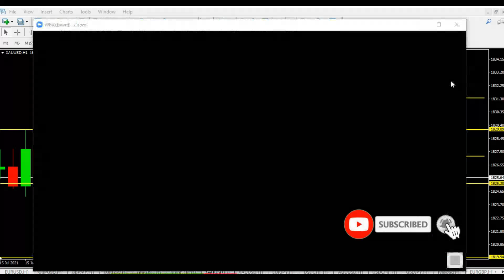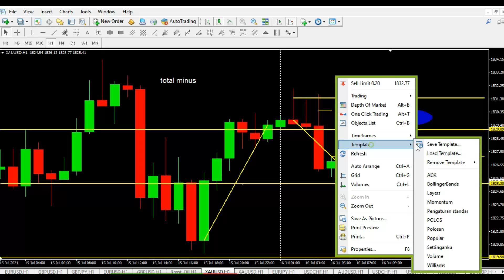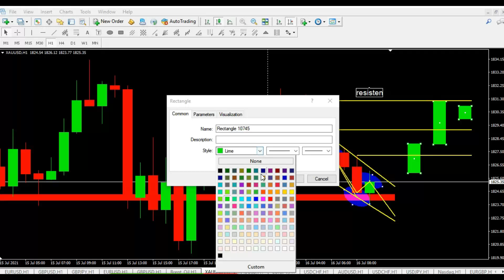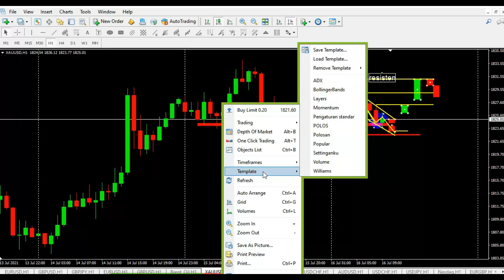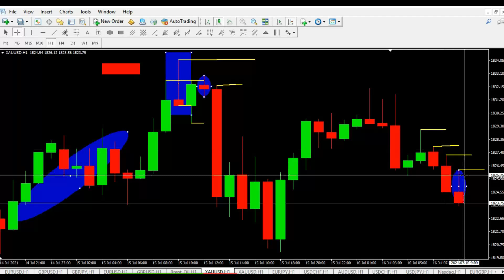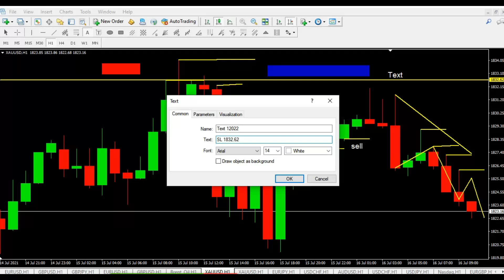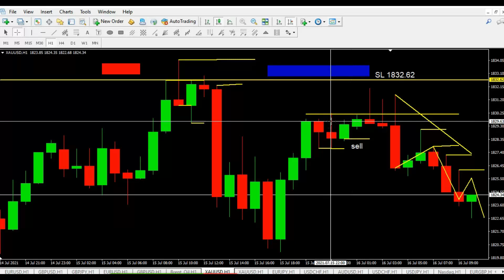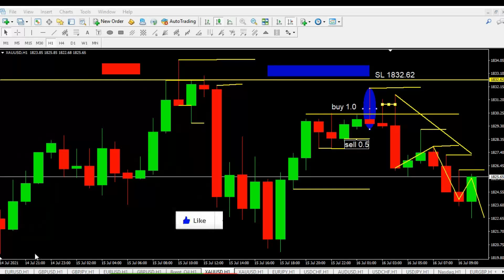4 Hal Penting Pada Candlestick || 4 Important Things on Candlestick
Empat hal penting pada candlestick ini perlu dikuasai dengan baik sebagai dasar untuk melakukan analisa. Apa saja 4 hal penting tersebut? Simak videonya sebagai berikut.
Four important things on candlestick must be mastered well for a basic to do analysis. What are those 4 important things? Watch the following video.